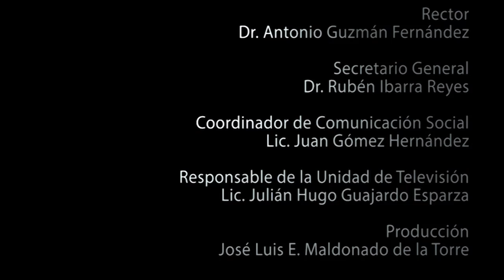Certezas & Paradojas Capítulo 16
Entrevista a Mabel Alfaro Rodríguez, Responsable del Área de Contabilidad PFCE-PRODEP.
MOSTRAR MÁS